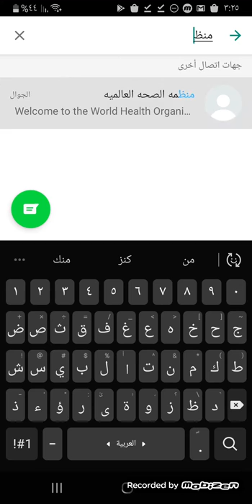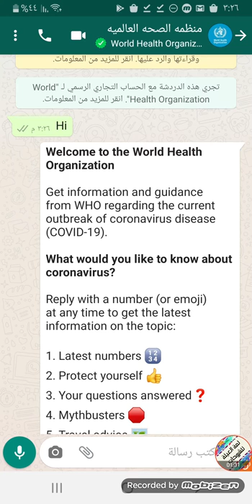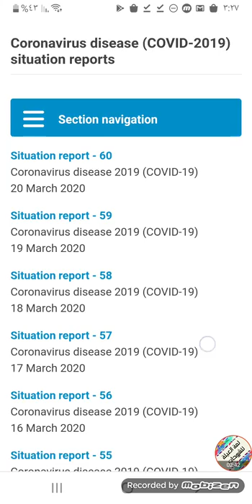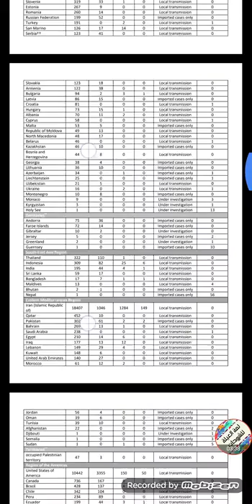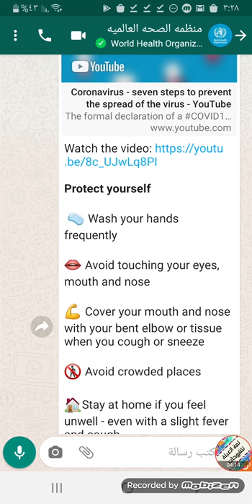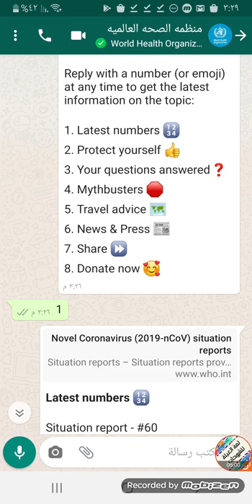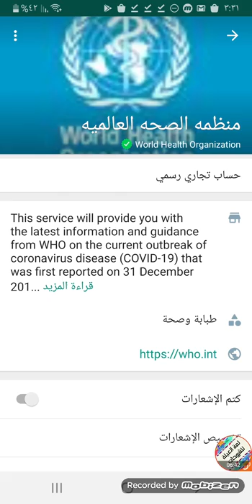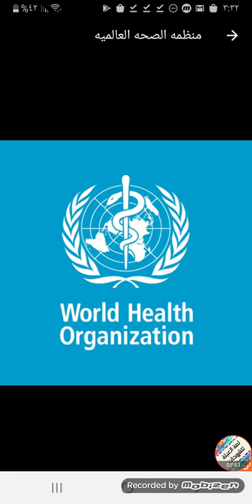محدث تواصل مع منظمة الصحة العالمية عن طريق الواتساب بالعربى